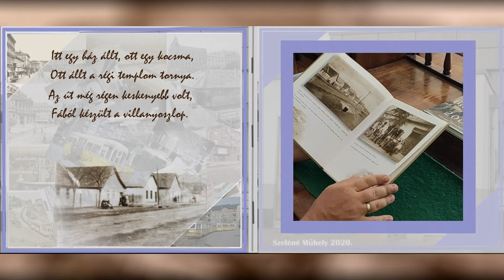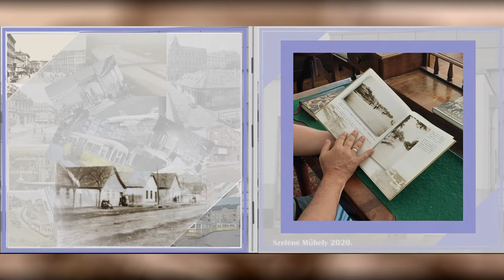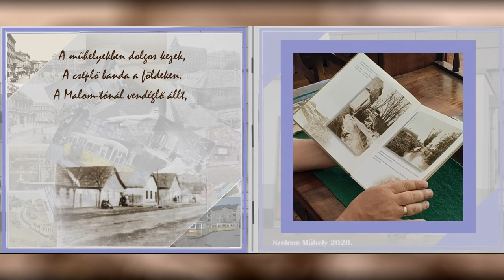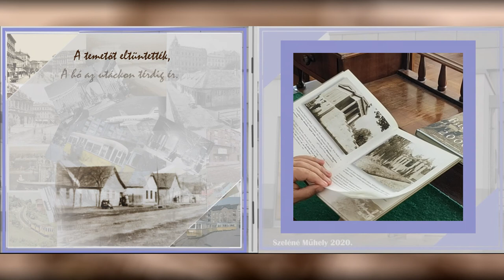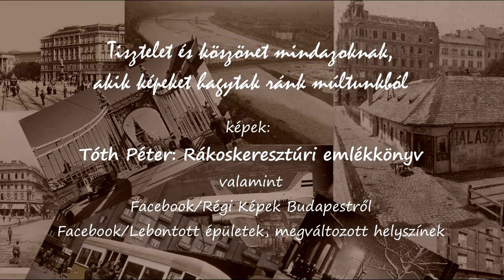Sóskuti Zoltán: Meséld el (Sétáló utca, Track 8,)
Az elpusztított régi Rákoskeresztúr emlékére.
zene, szöveg, ének, vokál, fl hangszerek: Sóskuti Zoltán
felvétel, klip: Sóskuti Zoltán
Köszönet Tóth Péternek könyvéért (Rákoskeresztúri Emlékkönyv) és Áldási Pálnénak a "keresztúri meséért", történetekért!
Sóskuti Zoltán: Sétáló utca című album Track 8.
Szeléné Műhely, 2020.
A dal szövege a klipben megtalálható.